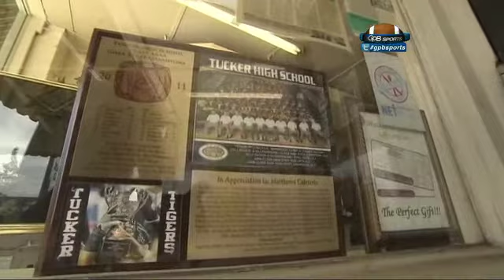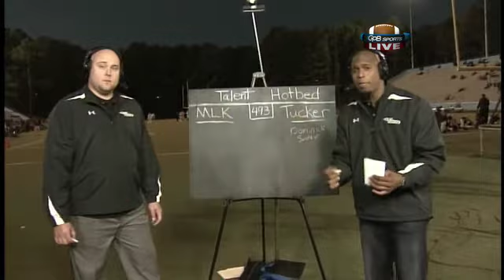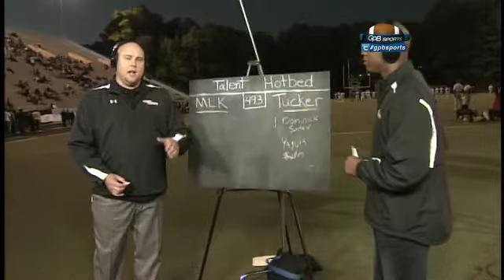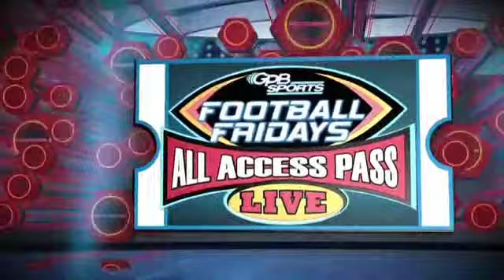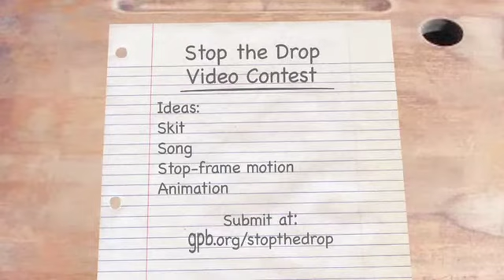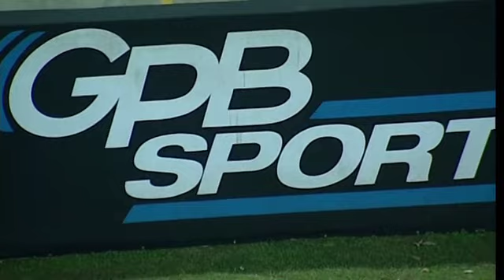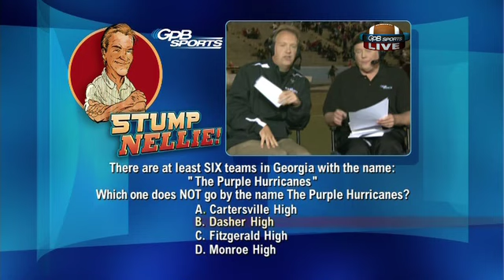All Access Pass - Nov. 1, 2013